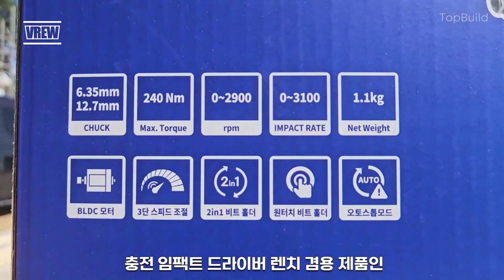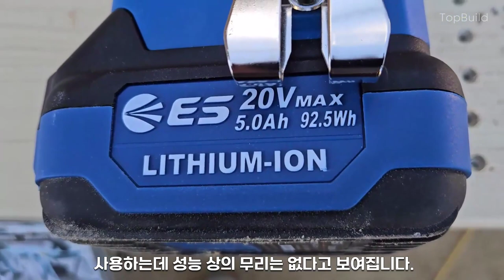임팩드라이버+임팩트렌치=EL20RW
임팩드라이버와 임팩트렌치를 하나로 합쳐놓은 ES산업의 EL20RW 리뷰영상 입니다.
본 영상은 ES산업의 제품지원으로 제작된 영상입니다.